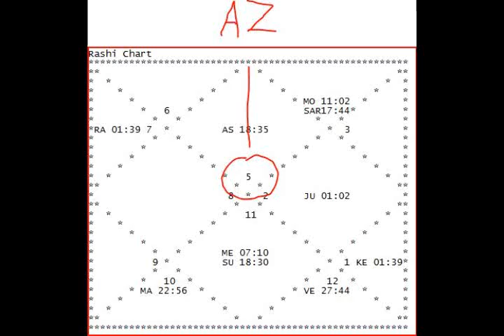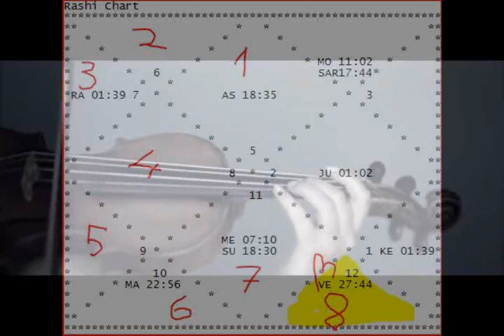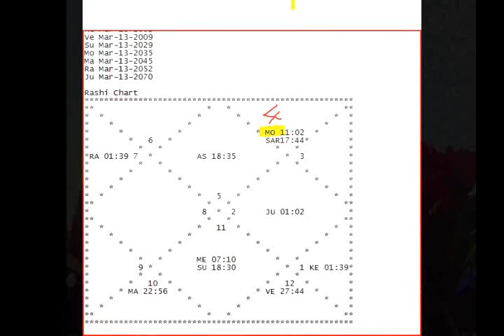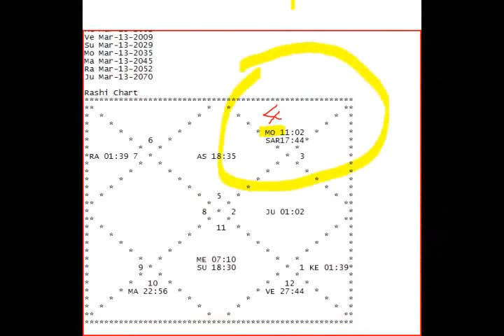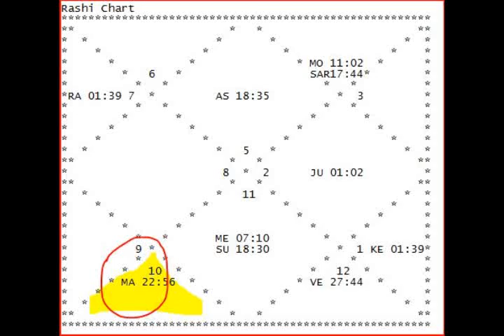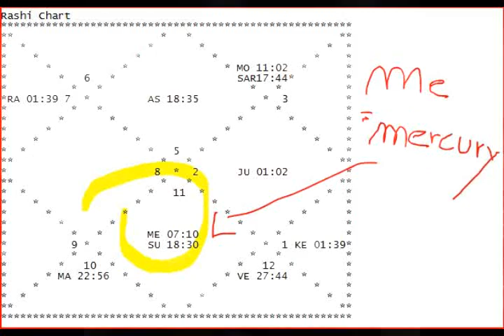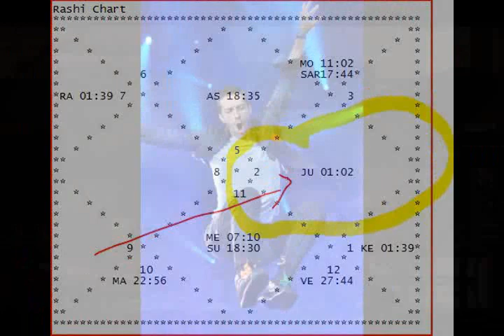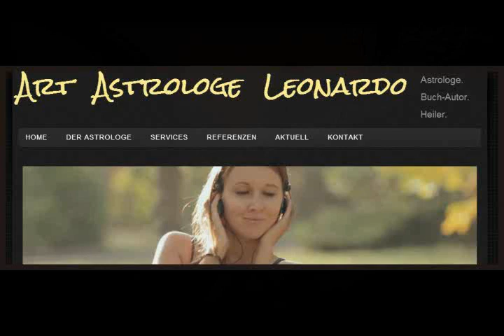Astro Liebes-Geheimnisse CHRIS MARTIN (Coldplay-sänger)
Heute habe ich Chris Martins Horoskop unter die Lupe genommen. Der Sänger ist insbesondere ein Romantiker. Falls ich Dich mal genauso  unter die Lupe nehmen soll melde Dich via e.mail (mail Adresse  findest Du zum Ende hin im VIDEO screen) oder aber meine Seite besuchen: